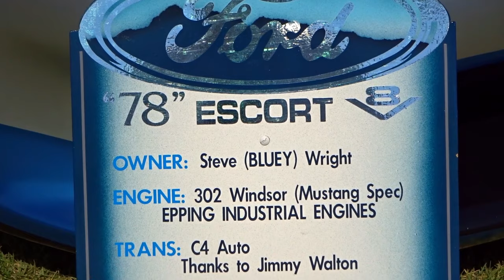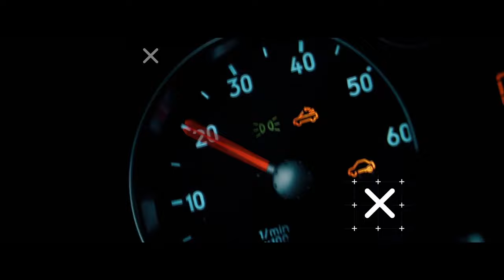Cobram Country Cruisers: MV Motorama - [23-Apr-2017]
Pure Engine Sounds from 9:31 Onward.

Video Filmed by Daniel Fitzgerald.

I'm poor. Can you shout me a coffee? (Or a better camera 📹)